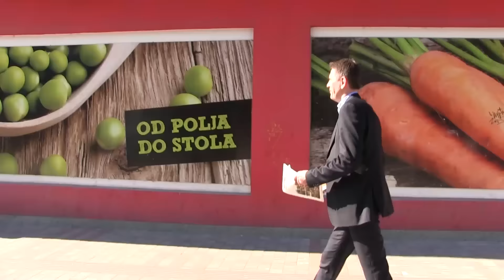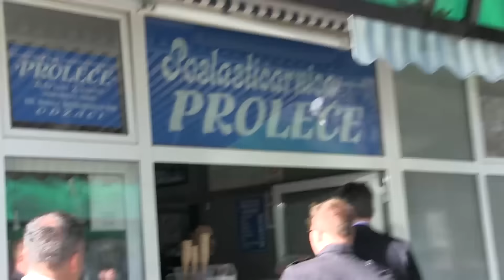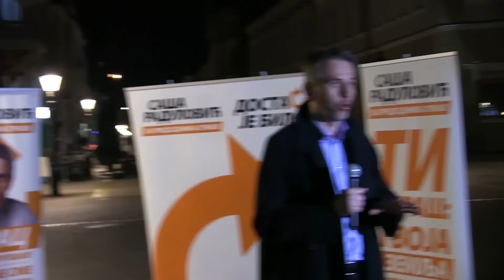Krug za drugi krug - 13. dan